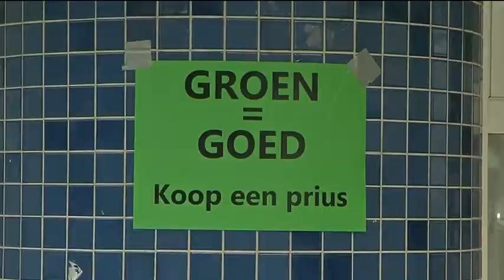Actie voor beter milieu in centrum Eindhoven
Wie vandaag in het centrum van Eindhoven is, komt ze waarschijnlijk wel tegen : groene affiches. Met leuzen als 'groen is goed', 'knuffel een boom' en 'koop een Prius' willen studenten van de TU/e aandacht vragen voor het milieu.

Bij onder meer bij het treinstation, bij bushaltes, en het PSV-stadion hangen de affiches. De studenten willen anoniem blijven.

Eerder deze maand voerde Milieudefensie al actie in Eindhoven voor een schonere lucht. Uit onderzoek blijkt dat de luchtkwaliteit in de stad op veel plekken onder de maat is.